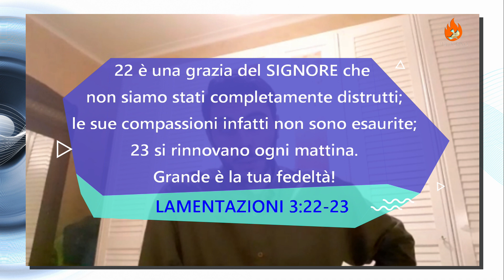𝐁𝐔𝐎𝐍𝐆𝐈𝐎𝐑𝐍𝐎 𝐆𝐈𝐎𝐕𝐀𝐍𝐄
Adi Torino Video Produzioni presenta 𝐁𝐔𝐎𝐍𝐆𝐈𝐎𝐑𝐍𝐎 𝐆𝐈𝐎𝐕𝐀𝐍𝐄 l'appuntamento settimanale di meditazioni e riflessioni sulla Parola di Dio.
Buona visione!
ep.6_11.01.21